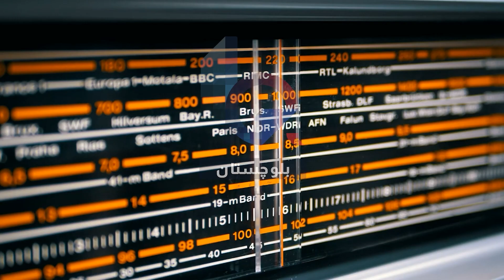Urdu News Bulletin 09 June 2023 Balochistan Affairs with Maqbool Nasir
*اردو نیوز بلیٹن” سرشپ ءِ احوال” 09 جون 2023*

*دن بھر کی اہم خبروں اور حالات حاضرہ پرمشتمل بلوچستان افیئرز کا ریڈیو نیوز “سرشپ ءِ احوال”*

*جس کو آپ  ہر شب بلوچستان وقت کے مطابق رات 10:00 بجھے  بلوچستان افیئرز کے یوٹوب چینل اور ویب سائٹ پر سُن سکتے ہیں۔*

*اسکے علاوہ آپ ایپل، گوگل، و دیگر پوڈ کاسٹ پیج پر بھی ہمارے بلوچی اور اردو نیوز کے ساتھ ساتھ دیگر پوڈ کاسٹ  مفت سُن سکتے ہیں۔*

*آپ ہمارے واٹس ایپ  پر سوالات اور تجاویز بھیج سکتے ہیں۔*

*➖ بلوچستان افیئرز➖*

Multimedia Editor:
Aomar Karim

 Advisory Board Members:
Hassan Hamdam
Dr. Khurshid Kareem